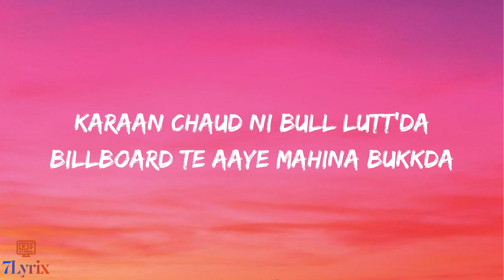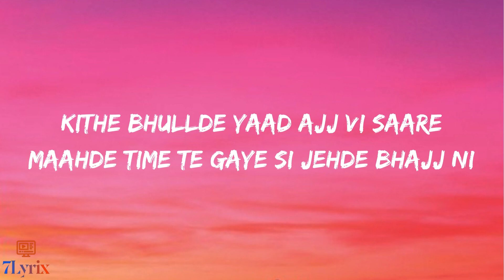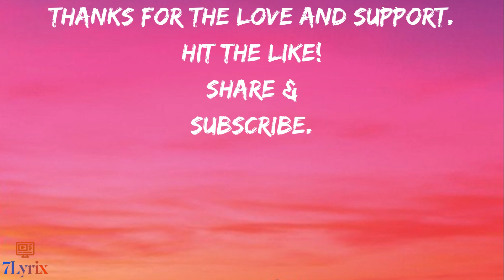Safety off-Shubh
💜 Support @7LyrixVibes